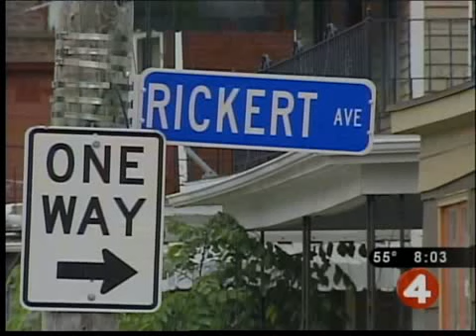Man shot in leg on Rickert Avenue